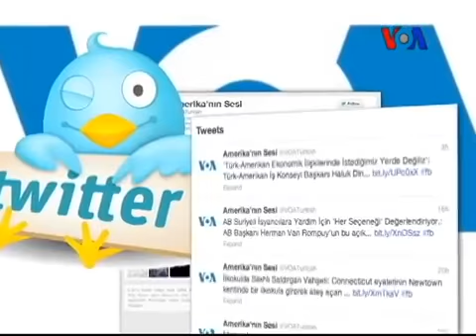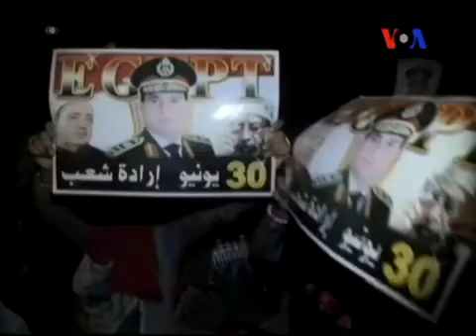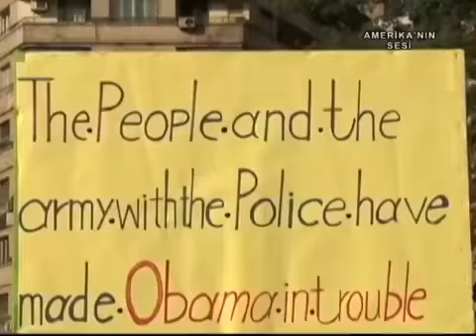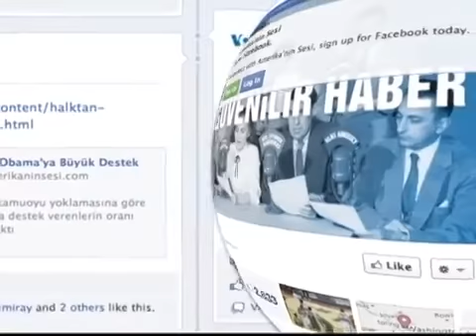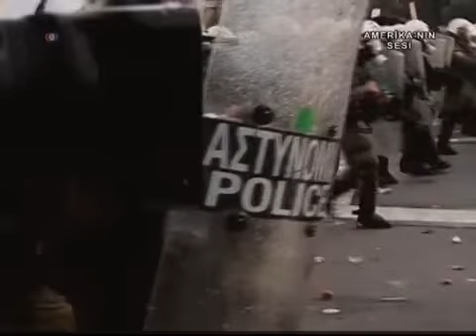VOA - TGRT Haber 6 Ağustos